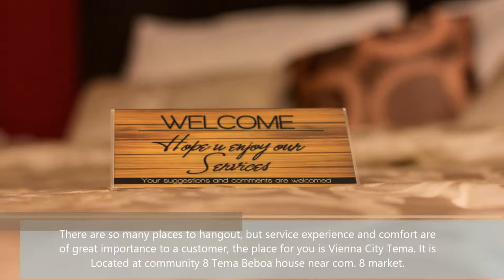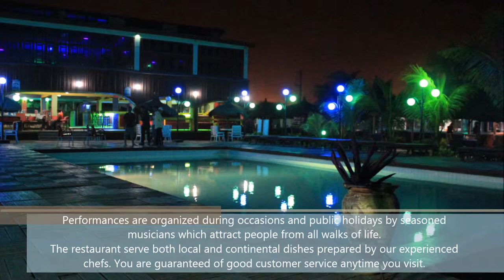Vienna City Tema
The only cool place to hangout in Tema..